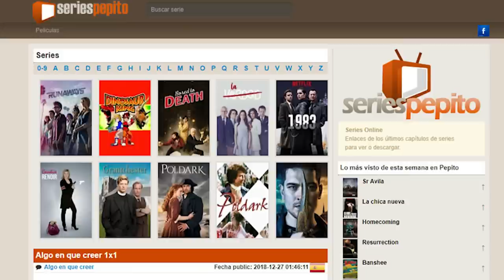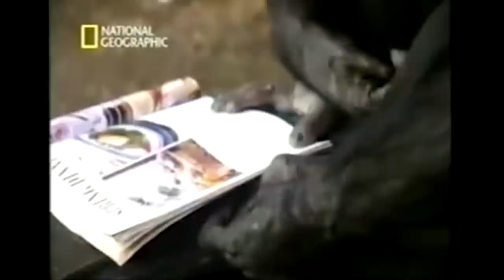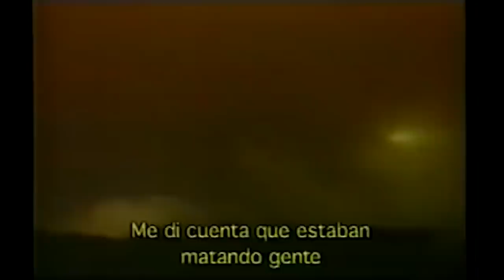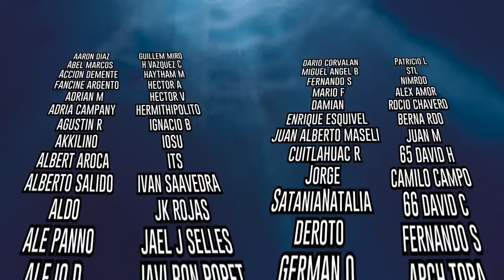Vals con Bashir – El recuerdo olvidado